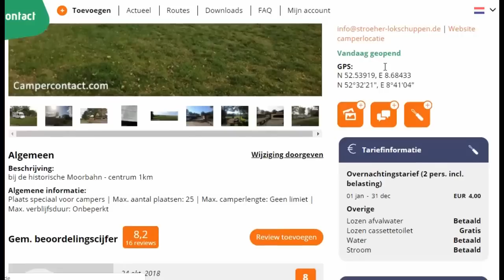Leven in een camper 821, Camperplaats Ströhen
Donateurs kunnen donaties overmaken op rekeningnr: NL20RABO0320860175 t.n.v. HJM Joersen
Deze bankrekening is bedoeld om te gebruiken om apparatuur aan te schaffen om betere video's te kunnen maken.